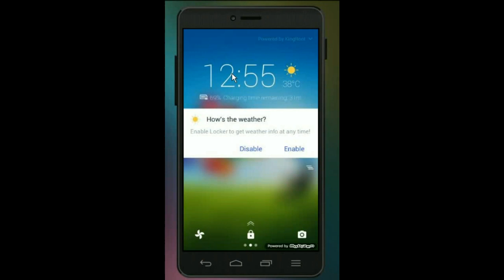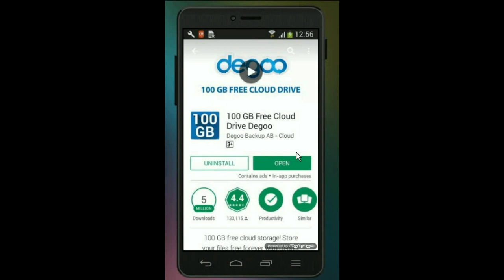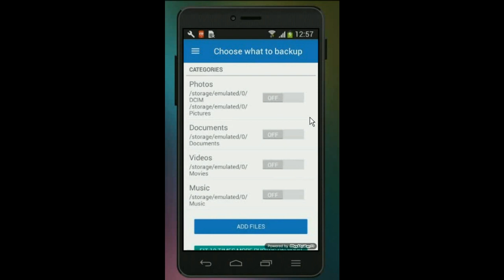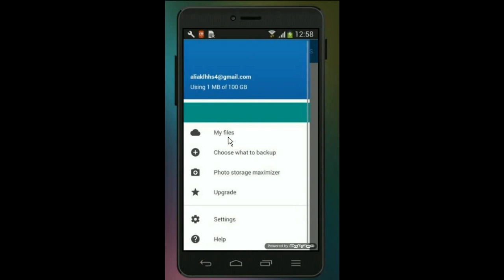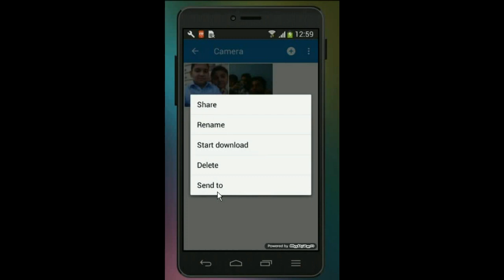how to increase your phone memory up to 100 GB in urdu hindi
how to Increase mobile Memory Up to 100 GB

Get 100 GB free secure cloud storage (Degoo App)  and never lose a file again.

Following: IT Tricks & Tips Urdu/Hindi

join as on social Media Platfoms